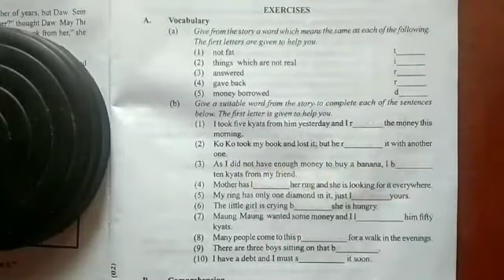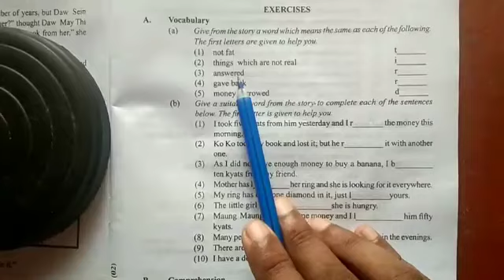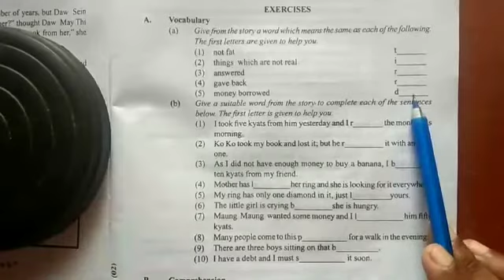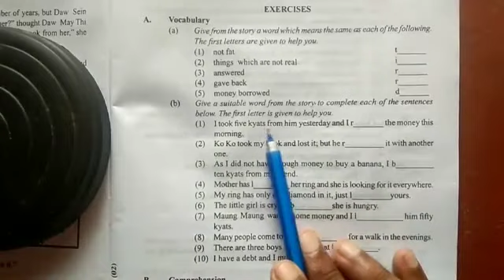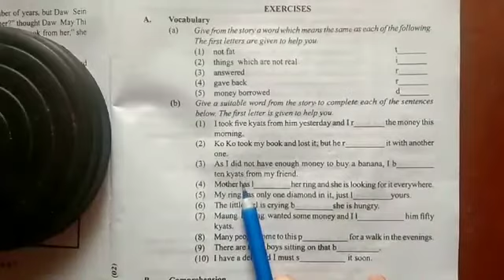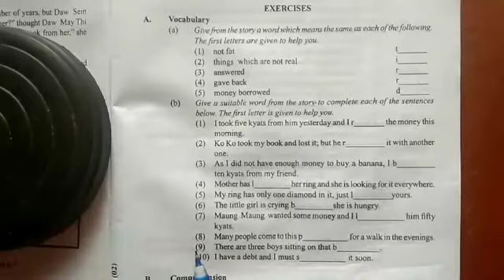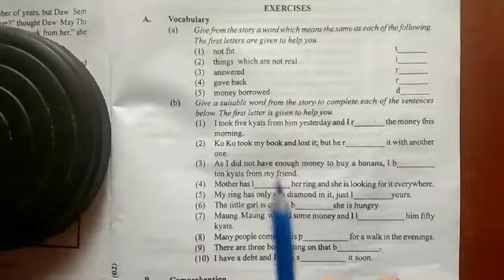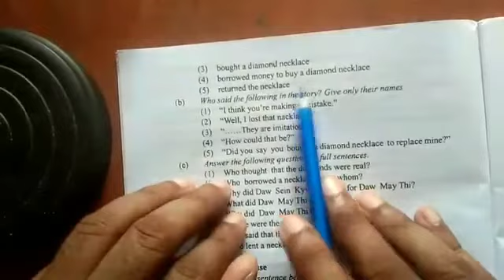Rohingya daily education process Reader eighth lesson one .The necklace exercise part (1)